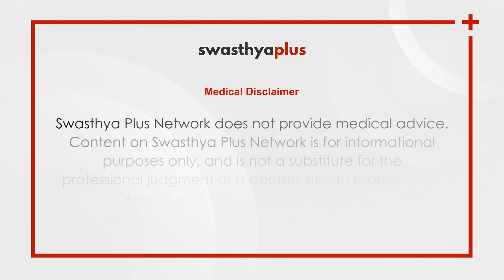What is Vertigo? | Dizziness: Symptoms & Treatment | Dr Ingita Bhardwaj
Vertigo is a sensation of spinning dizziness, as though the room or surrounding environment is spinning in circles around the person. This can make you feel dizzy and unbalanced. Vertigo is not a disease rather it is a symptom of different conditions. How to treat Vertigo? Let’s know more about Dr Ingita Bhardwaj, an ENT Specialist.

 What is Vertigo? (0:00)
 Symptoms of Vertigo (1:03)
 Treatment of Vertigo (3:13)